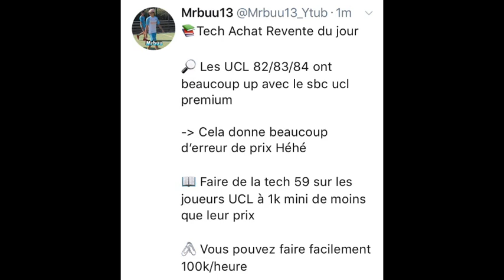FUT 19 | ACHAT / REVENTE - TECHNIQUE D’ACHAT REVENTE DU JOUR - 100K/heure